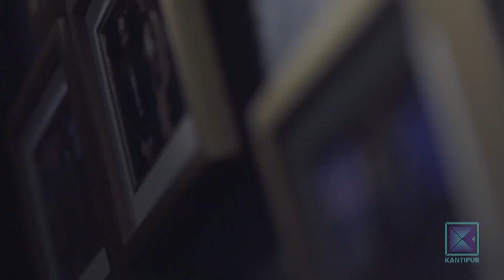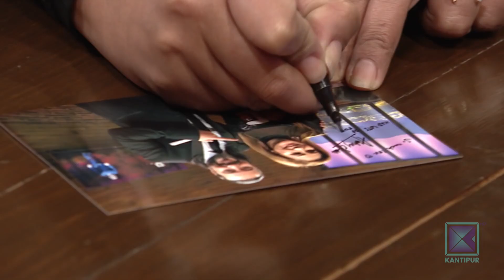Abhaya Subba & Sukadev Karki | It's My Show with Suraj Singh Thakuri S02 E07 | 26 January 2019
Kantipur TV HD को कार्यक्रम It's My Show Season - 2 मा यो साता Abhaya Subba र Sukadev Karki, सुरजसिंह ठकुरीको साथमा !

About It's My Show :

The legacy of It's My Show with Suraj Singh Thakuri accompanied by a live band where he invites celebrated people on the sets and gets the house on fire with his wit and charm has finally came back with a brand new season.

It's My Show with Suraj Singh Thakuri is a new hit Nepali television talk show. In this program Suraj interviews various guests from various fraternity by inviting him to the program's set. Like every TV programs hosted by Suraj Singh Thakuri, It's My Show has been superhit Nepali show from it's first episode and liked by Nepalese and Non-Nepalese throughout the world. It is the first program in Kantipur TV since it has gone HD. This Episode of It's my show with Suraj Singh Thakuri was broadcasted on Kantipur TV HD at 9:00pm on 26 January 2019.